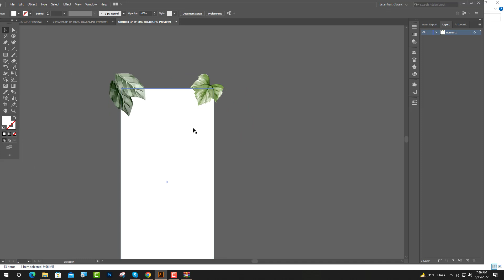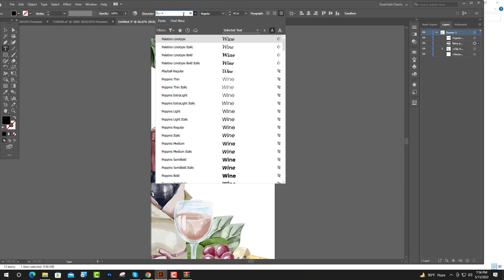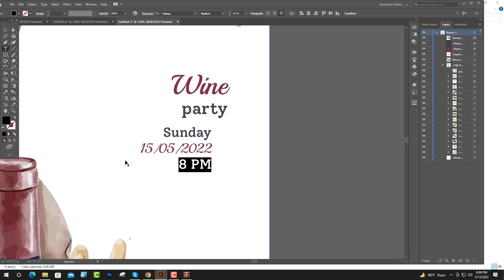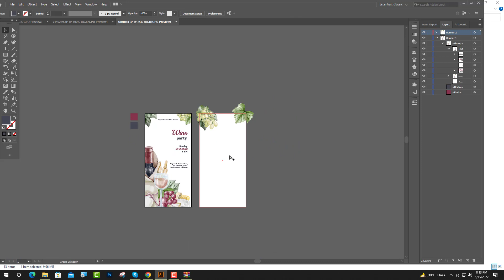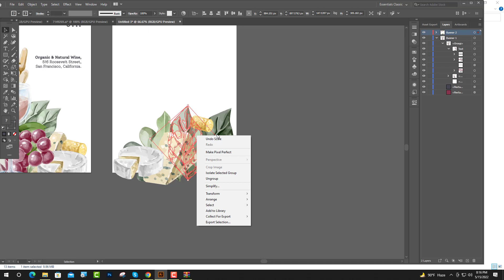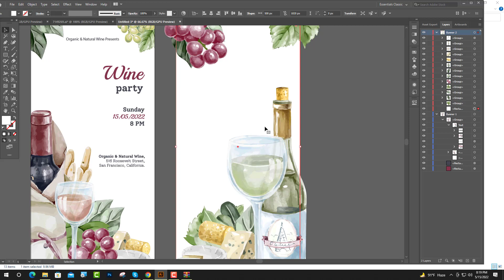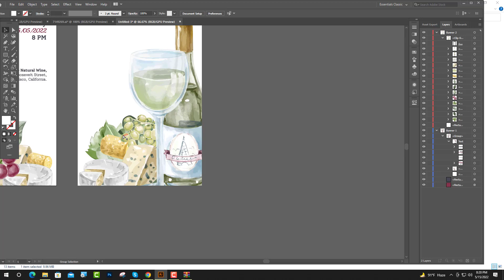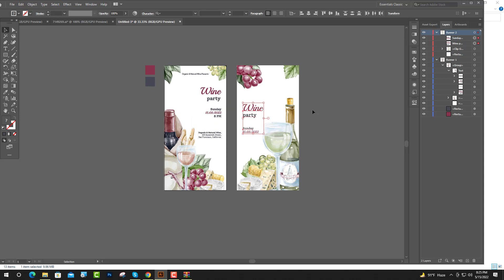Vertical Banner Design In Illustrator Tutorial | Watercolor Wine Party Banner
In this video tutorial, we will create "Banner Design In Illustrator Tutorial"